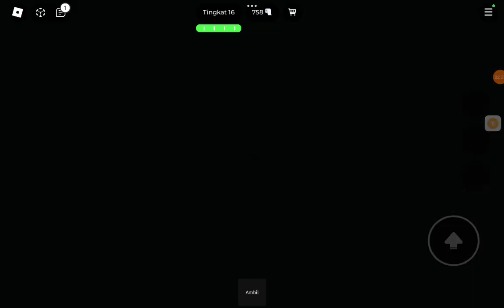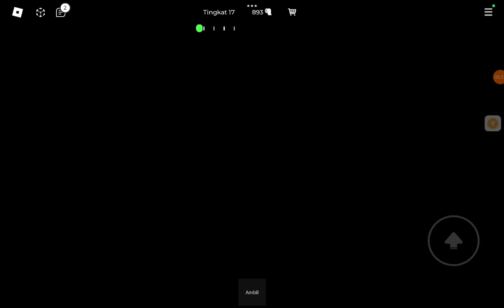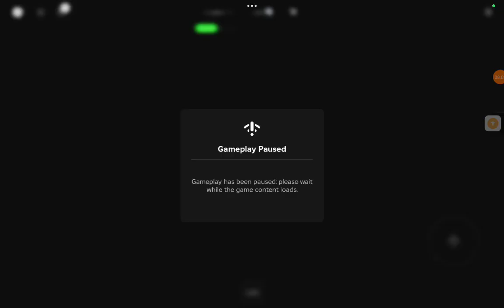nih yg minta roblox nanti part 2